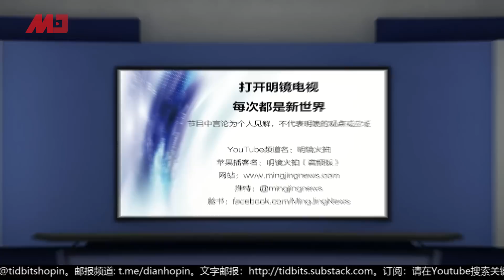WTO该踢走中国? | 明镜焦点 (20190910)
中美贸易战上周进入了新阶段，白宫经济顾问库德洛（Larry Kudlow）警告说，美中贸易战类似对苏联的冷战，是一场旷日持久的较量。习近平支持引领经济全球化, 但中国版的全球化也引起非议和争端，目前的中美贸易战即成为这种争端的一个集中表现。尤其是“世贸不该接纳中国”? 也是贸易战中广大讨论的一个议题。

自从中国2001年加入世贸组织后，急剧扩大同世界其他国家的贸易。但是在西方国家眼中，积极参加“超全球化”的中国经济制度明显不同于西方国家，这导致许多国家质疑中国继续在世贸框架内扩大贸易的合理性，质疑世贸组织继续维持现状是否明智。美国也意识到了在目前世贸安排的框架下很难与中国共处，因此川普政府开始越来越强烈地批评世贸组织。

前美国代理副贸易代表、亚洲协会副会长卡特勒就表示, WTO的确有许多基本架构上的问题。尤其是如何界定开发中和已开发国。相信这次藉由中美贸易战, 也是一个改变现有制度的契机。

主播：薇仁 @WSTVCarol